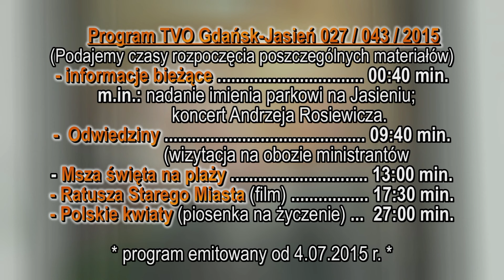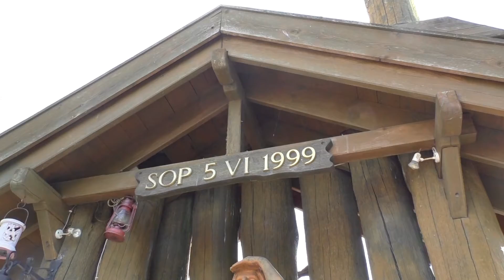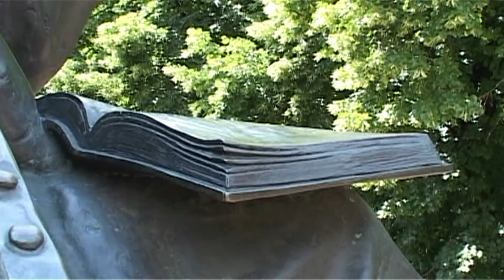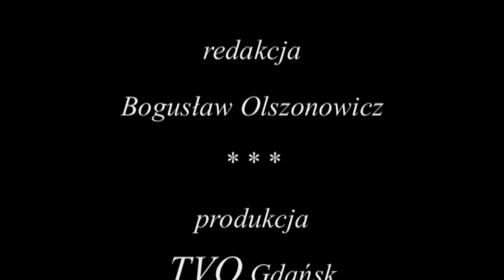TVO Gdańsk Jasień 43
Pierwszy wakacyjny program TVO Gdańsk-Jasień, w którym pokazana jest m.in. wizyta księdza proboszcza na obozie ministrantów, relacja z nadania parkowi jasieńskiemu imienia ks. Bronisława Kabata, koncertu Andrzeja Rosiewicza z okazji odpustu.